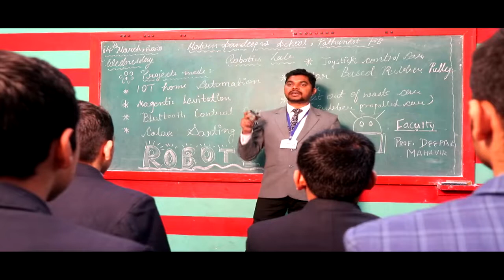Modern Sandeepni School-Robotics Lab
Robotics, Machine Learning, Computing , Analytics are the skills required to propel career in 21st century. At Sandeepni we promote vocational education empowering Sandeepnites to be future ready and globally competitive.
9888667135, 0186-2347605